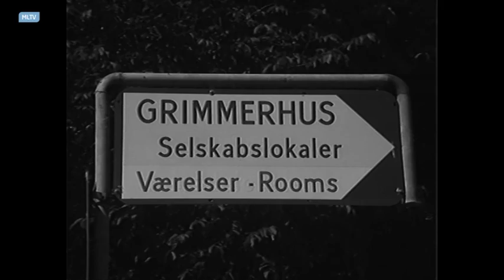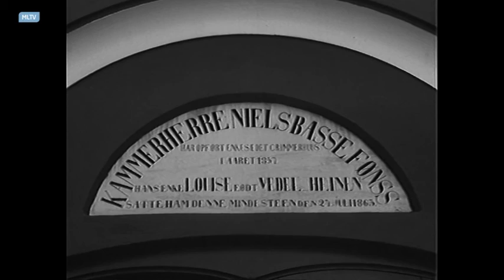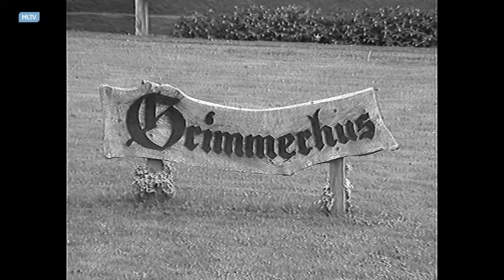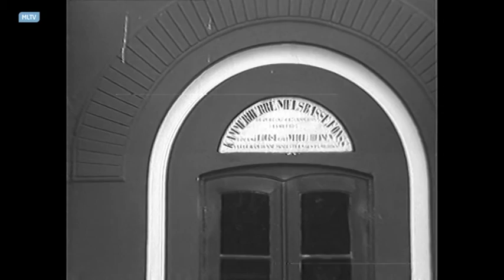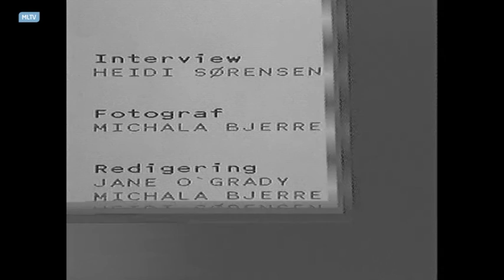Inga Jørgensen fortæller om Grimmerhus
Arkiv materiale som er restaureret.
Her fortæller den nu afdøde Inga Jørgensen om Grimmerhus.

Filmrestaurering: Henry Hansen
Foto: MLTV